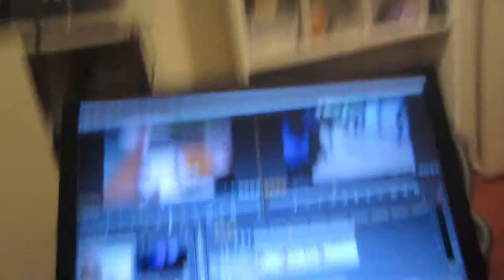sleeping on the couch - day 99 - 11.4.15